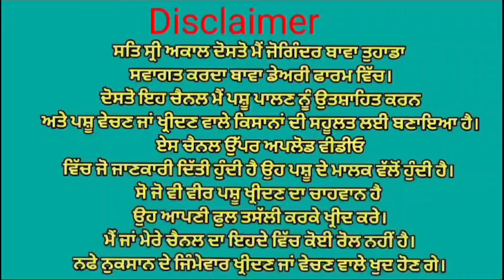ਤਾਜੀ ਸੂਈ ਮੱਝ ਵਿਕਾਉ 👌👌 ਇੱਕ ਕੱਟੀ ਵਿਕਾਉ 👌👌ਘੱਟ ਰੇਟ 😱😱 Bawa dairy farm